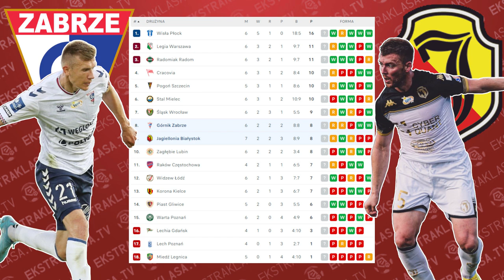Górnik Zabrze 1-1 Jagiellonia | 7. kolejka PKO BP Ekstraklasa 2022/2023 | Bramka Janzy ozdobą meczu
Górnik Zabrze - Jagiellonia Białystok 1:1 (0:1)

Bramki:
0:1 ⚽ Jesus Imaz 45'
1:1 ⚽ Erik Janża 90'

Skład Górnika Zabrze:

Kevin Broll - Richard Jensen, Rafał Janicki, Aleksander Paluszek, Erik Janża - Paweł Olkowski, Jean Jules Mvondo (84' Robin Kamber), Mateusz Cholewiak (84' Krzysztof Kolanko), Robert Dadok (75' Krzysztof Kubica), Piotr Krawczyk (75' Norbert Wojtuszek), Szymon Włodarczyk (59' Dani Pacheco).

Skład Jagiellonii Białystok:

Zlatan Alomerović - Tomas Prikryl, Bogdan Tiru, Mateusz Skrzypczak (62' Israel Puerto), Michał Pazdan (72' Wojciech Łaski) - Bojan Nastić, Taras Romanczuk, Nene, Marc Gual, Bartosz Bida (59' Fedor Cernych) - Jesus Imaz.

Sędzia: Daniel Stefański (Bydgoszcz).

Stadion: Arena Zabrze.